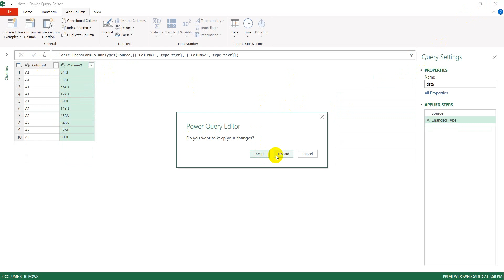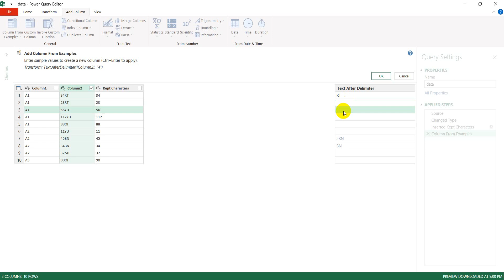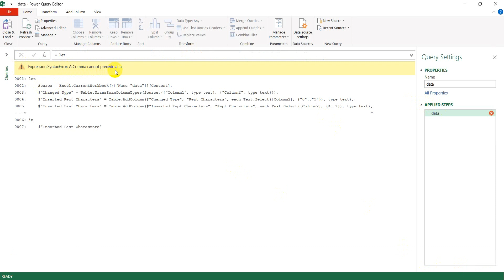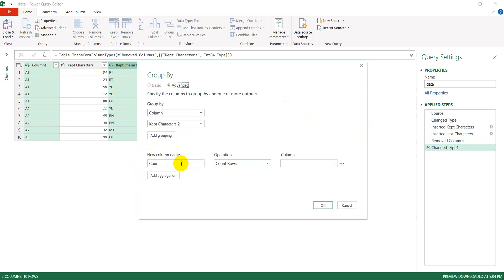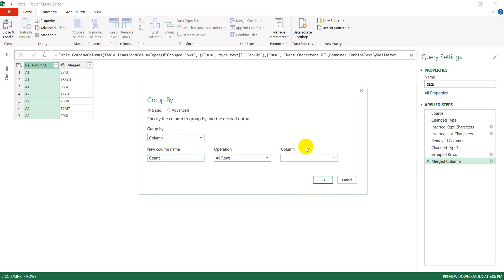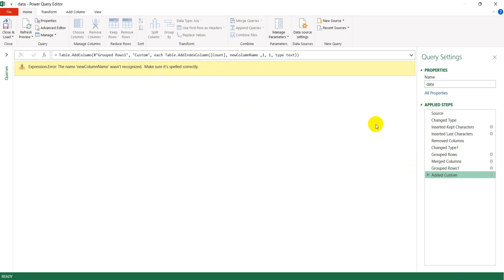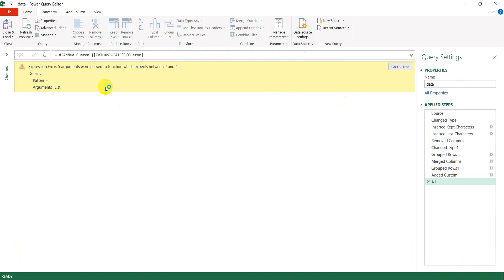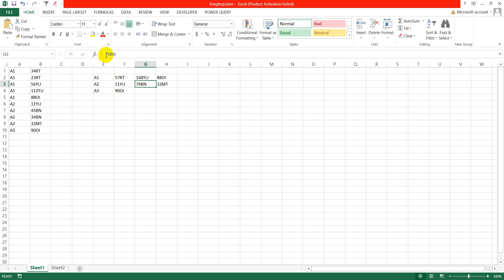POWER QUERY - Tổng hợp dữ liệu theo hàng ngang